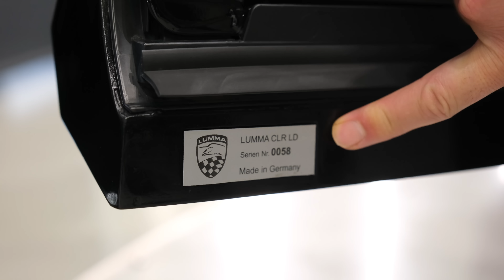DEFENDER'a EN ÖZEL BODYKİT UYGULAMASI | LUMMA CLR LD